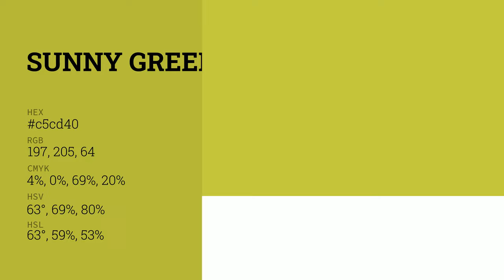Sunny Green color c5cd40 hex color - Yellow color - Cool color c5cd40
What color is Sunny Green ? c5cd40 hex color - Yellow color - Cool color c5cd40

Hex c5cd40 Color Code is also known as Sunny Green color.

Hex c5cd40 Color code in RGB color code model is created after adding 77.25% red color, 80.39% green color and 25.10% blue color.
Hex c5cd40 Color code in CMYK color (process color) code model is generated after subtraction of 3% cyan, 0% magenta, 68% yellow and 19% black.